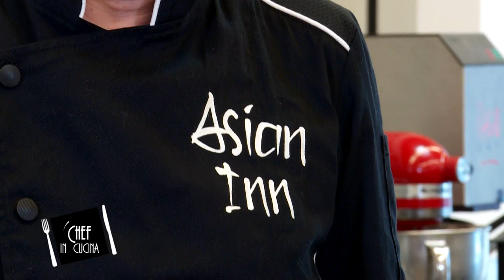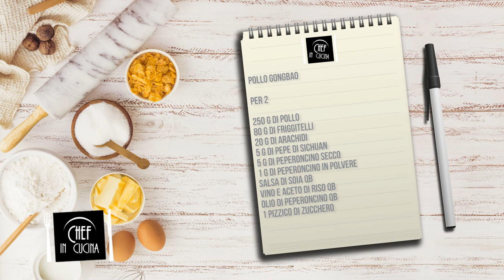Chef in Cucina - Pollo Gongbao